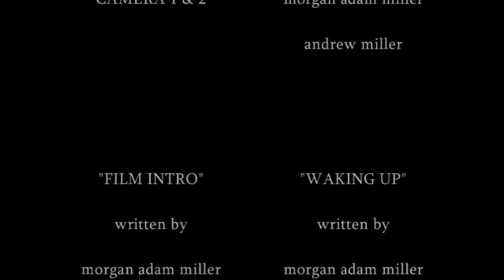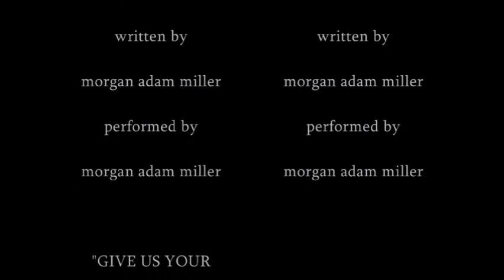Watching the Stocks - Part 2 (Short Film)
Part 2 of a short film following Archibald (Andrew Miller), a ten-year-old with major identity crisis issues, and his best friend, Gilbert (Morgan Adam Miller), a half-witted twenty-something, who exist in a surreal world of contradiction.

This short film was created solely for entertainment as a non-profit project.  Directed, edited, and original music by Morgan Adam Miller.  Written (organically) by Andrew Miller and Morgan Adam Miller.